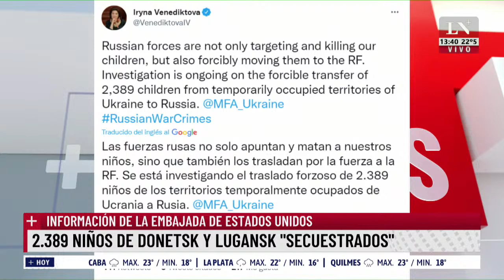Invasión a Ucrania: Las tropas rusas "no tienen más de 3 días" de municiones